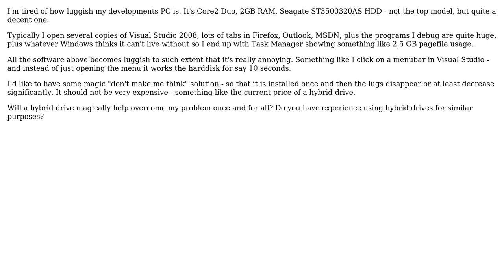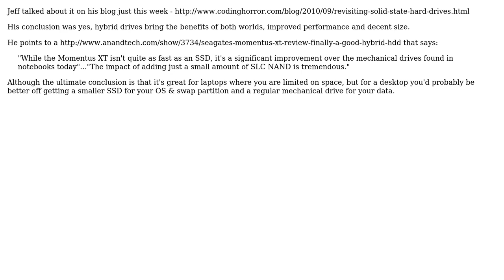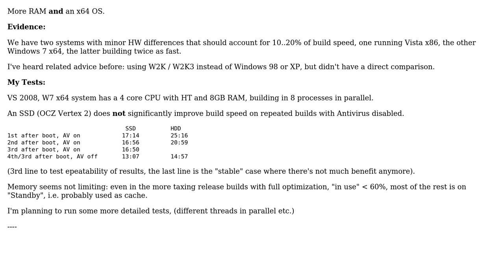Software Engineering: Does hybrid hard drive improve programming experience? (4 Solutions!!)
Software Engineering: Does hybrid hard drive improve programming experience?

With thanks & praise to God, and with thanks to the many people who have made this project possible! | Content (except music & images) licensed under CC BY-SA | Music | Images & others | With thanks to user Vicky user Simon P Stevens user sharptooth user peterchen user NimChimpsky user Maniero and the Stack Exchange Network Trademarks are property of their respective owners. You are responsible for your own actions.